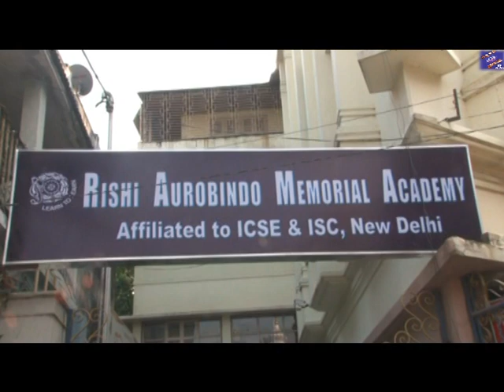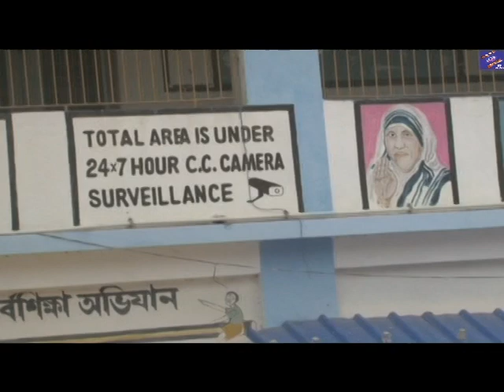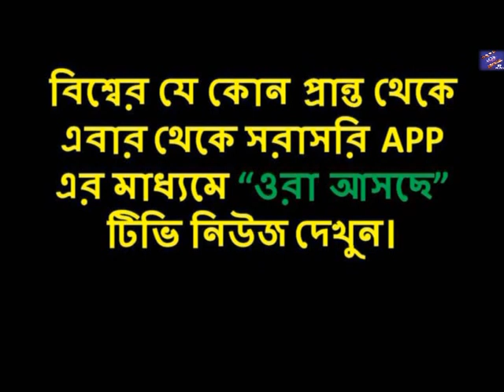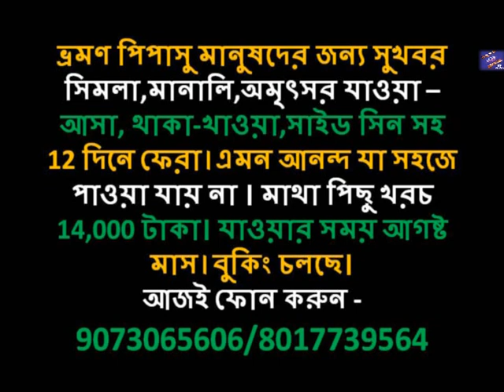একজন প্রকৃত প্রধান শিক্ষক হতে গেলে কি কি গুন থাকা দরকার